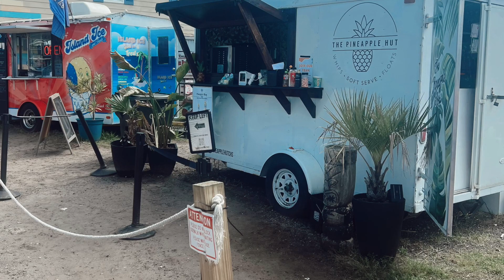Kiersten's Bachelorette Weekend in Charleston 💍